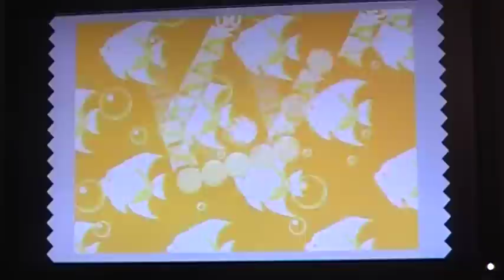sonic generations - sonic the hedgehog genesis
get 7777 points to get the sega genesis controller at the chao shop.